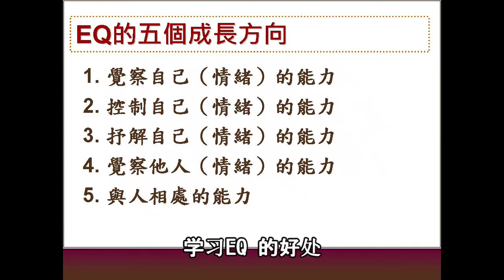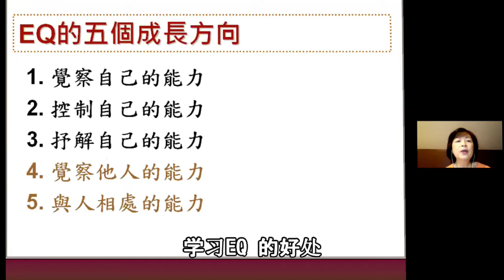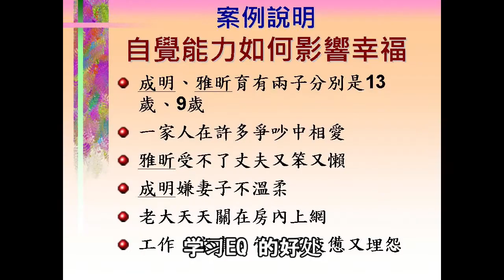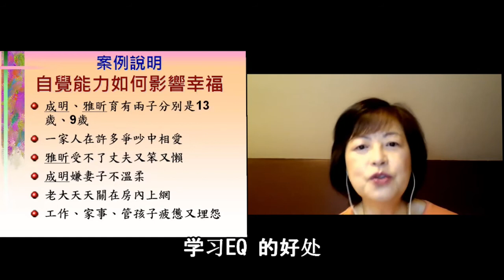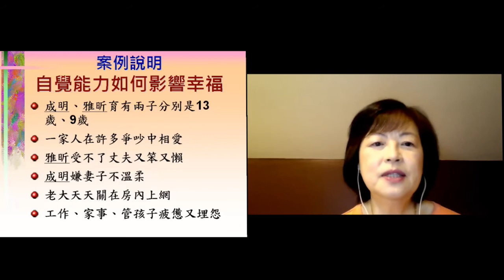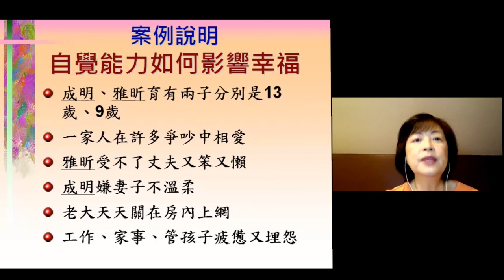【学习EQ 的好处 高EQ婚姻家庭 3】 高EQ婚姻家庭 系列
王祈老師的讲座，高EQ婚姻家庭 。